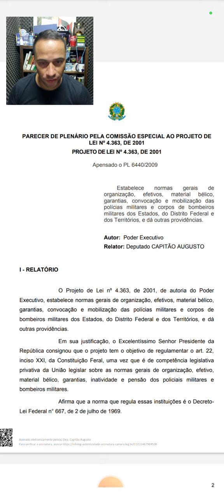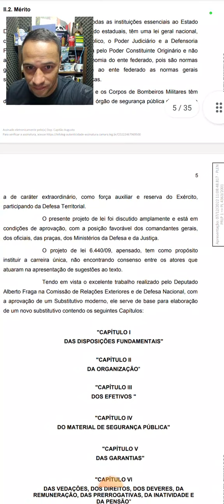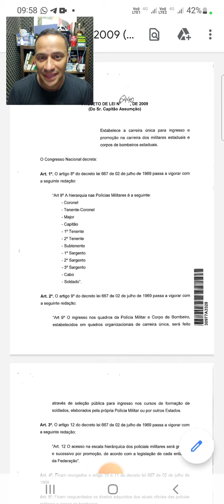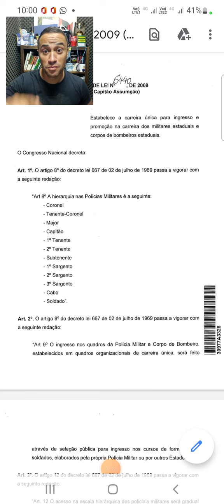Sobre a Lei Organica da Polícia - Mostre este vídeo a um policial militar praça!